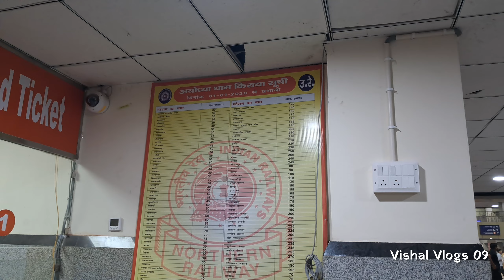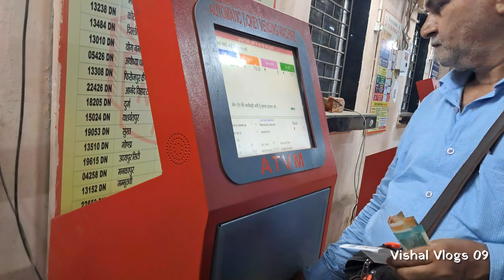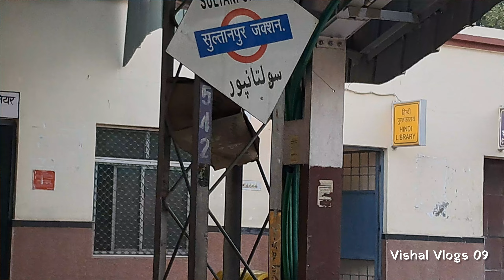Saryu Express Train Journey mein kuch aaisa hua | 14234 Train | Best Train to prayagraj